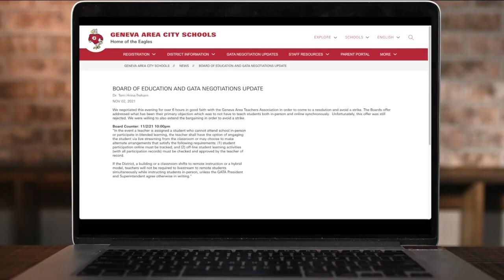Geneva teachers go on strike Wednesday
The Geneva Area Teachers Association (GATA), which represents 145 teachers, counselors and nurses, will go on strike in the Geneva Area City School District.